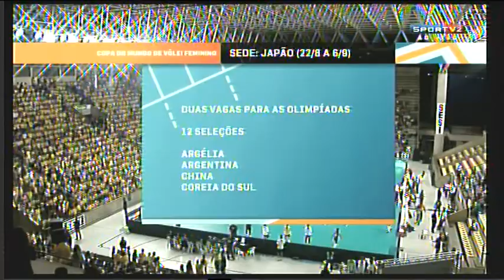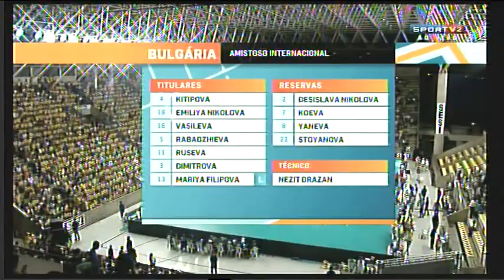Amistoso - Brasil x Bulgária - 20.8.2015 - parte 1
Segundo amistoso entre Brasil e Bulgária. Jogo realizado em Maceió.